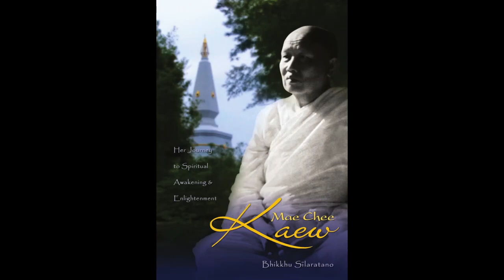31 Collected Teachings